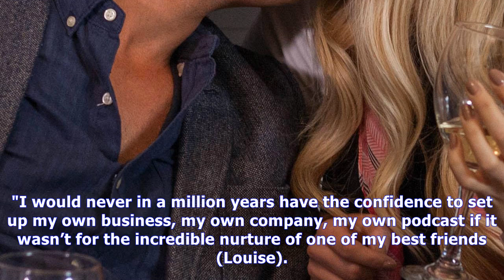Daisy lowe gushes about 'best friend' louise redknapp, saying she 'completely changed my life' |UK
Daisy lowe gushes about 'best friend' louise redknapp, saying she 'completely changed my life'
 Bffs The model - who appeared alongside Louise during last year's Strictly Come Dancing -  has been supportive of the star during her recent split with husband Jamie Redknapp 16th October 2017, 9:09 p...